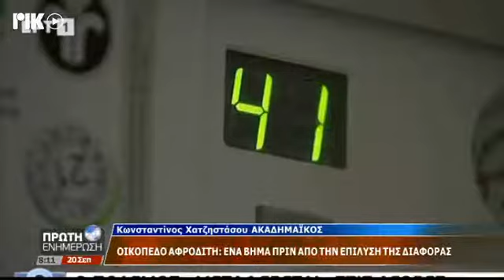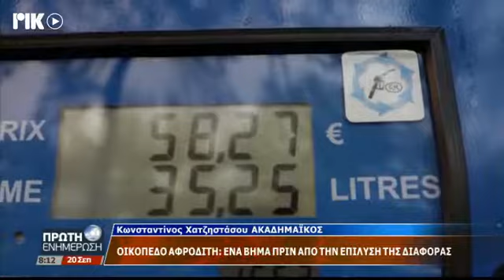Cyprus natural gas & EU energy security CyBC 20.09.22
Παρέμβαση σχετικά με τις προσπάθειες αξιοποίησης (unitization agreement) του πεδίου φυσικού αερίου Αφροδίτη, την ενεργειακή ασφάλεια της Ευρώπης αλλά και τον ρόλο της Τουρκίας. Τρίτη, 20 Σεπτ., 2022. Εκπομπή Πρώτη Ενημέρωση, ΡΙΚ.
TV discussion regarding the unitization agreement for the exploitation of the Aphrodite natural gas field in Cyprus, Europe’s energy security and the role of Turkey. Tuesday, Sept. 20, 2022. Proti Enimerosi show, CyBC.